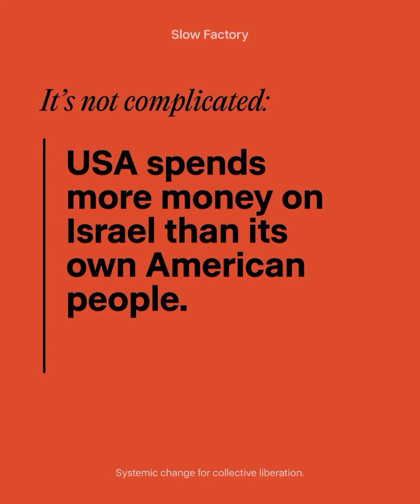What Palestine 🇵🇸 has taught the world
🎵 Heart-Heart-Shaped Box ▪︎ Nirvana 😔